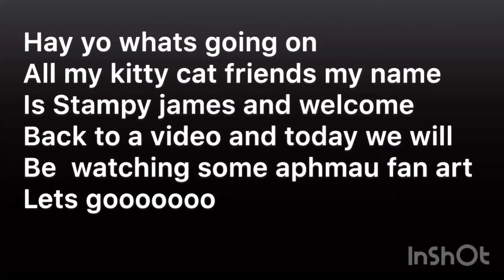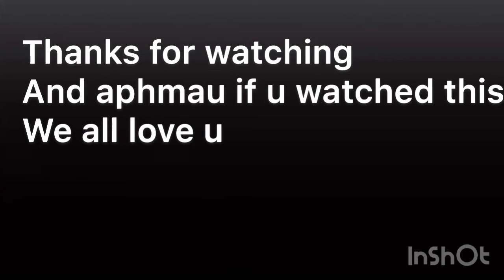we love u aphmau keep being great